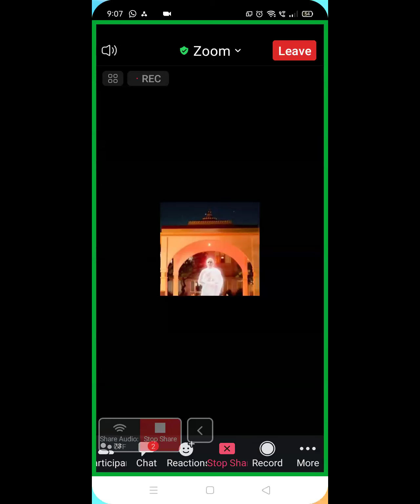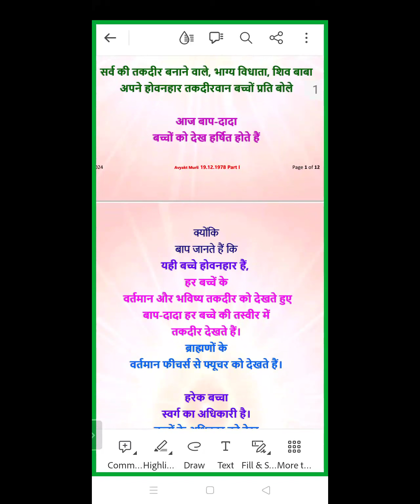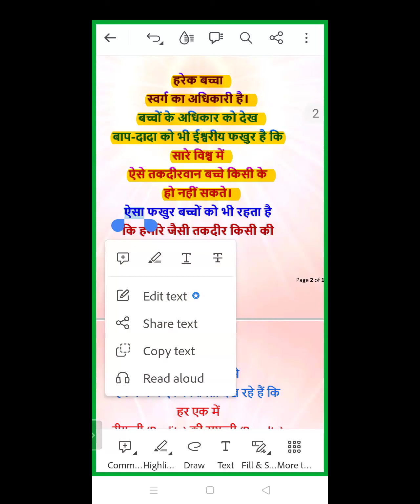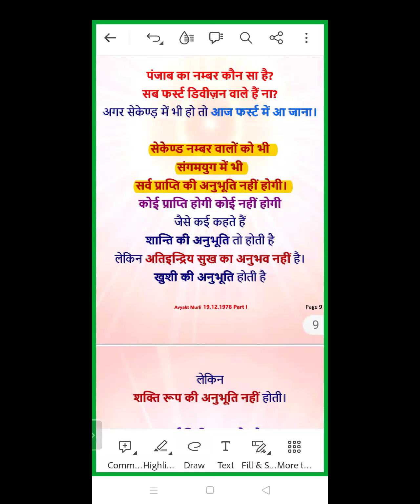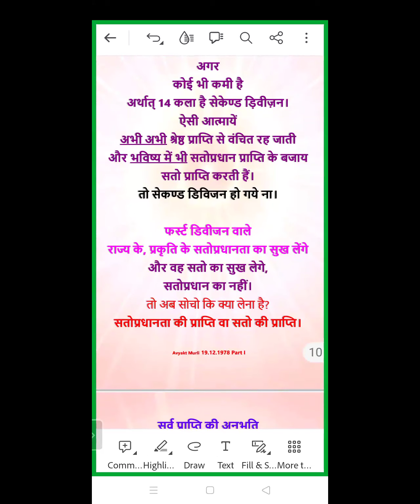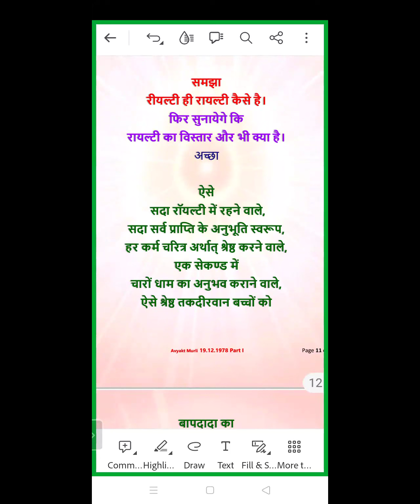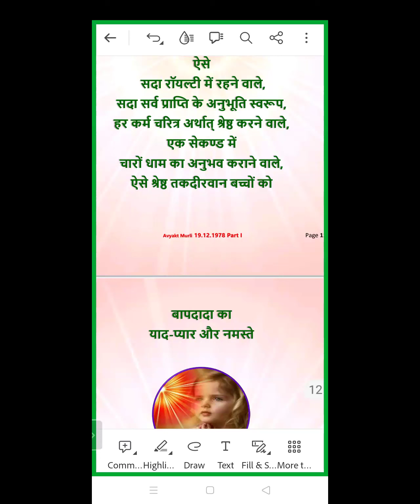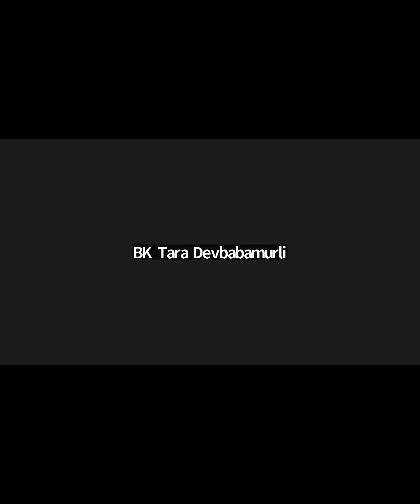Evening Batch | 19.12.1978 | रीयल्टी ही सबसे बड़ी रॉयल्टी है | Part 1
Murli Title: रीयल्टी ही सबसे बड़ी रॉयल्टी है |
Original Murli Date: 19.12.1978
Murli Language: Hindi